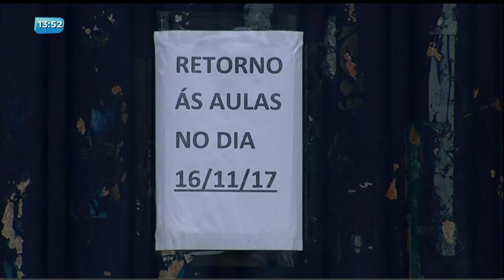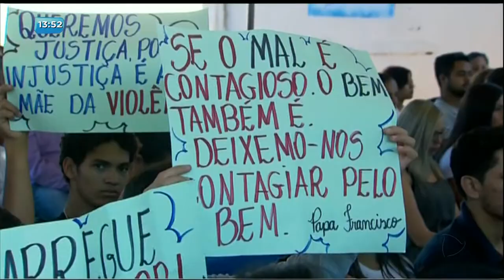BG - Volta às aulas com homenagens e oração - 16-11-2017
E foram retomadas nessa quinta-feira, as aulas na escola estadual em Alexânia, onde a estudante de 16 anos Rafaella Noviski, foi morta a tiros. logo pela manhã pais e alunos participaram de algumas atividades, entre elas uma celebração religiosa.